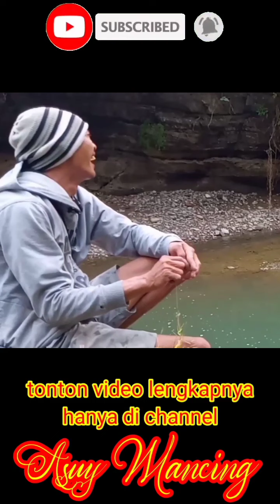ikannya loncat lagi coy#shorts